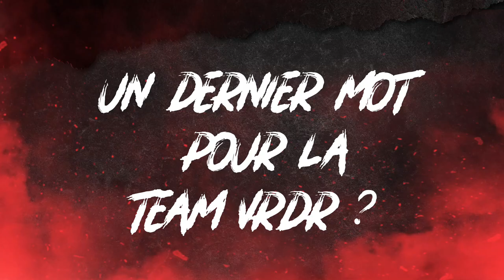𝗦𝗔𝗜𝗦𝗢𝗡 𝟮𝟭/𝟮𝟮 : PRÉSENTATION DES RECRUES x 𝗝𝗼𝗿𝗶𝘀 𝗠𝗢𝗨𝗥𝗔, 𝗡𝗼𝗲 𝗣𝗘𝗥𝗥𝗘𝗧-𝗧𝗢𝗨𝗥𝗟𝗢𝗡𝗜𝗔𝗦 𝗲𝘁 𝗩𝗶𝗻𝗰𝗲𝗻𝘁 𝗣𝗘𝗟𝗢